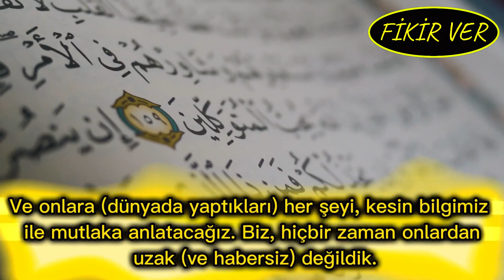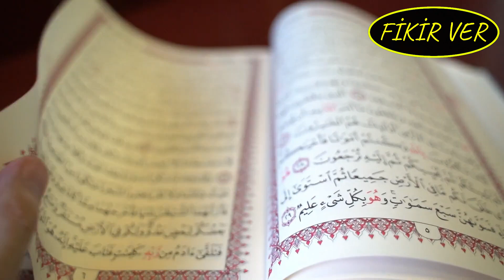Bu Adamın Açık Gördüğü Mezardaki Cesede Ne Yaptığını Kendi Gözlerinizle Görün!